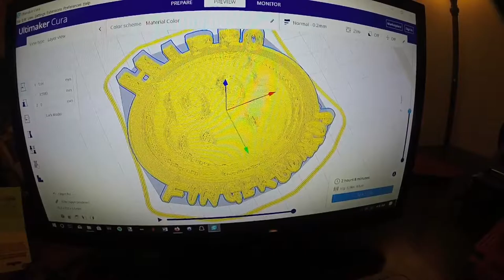We got a 3D Printer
Fil Cunningham and his 3D PRINTER. He's been creating Billboards, Benches, Launch ramps, HippO logos and continues to keep the progression of Hippo Fingerboards. He Finishes with a session on his park! Huge tricks!
Thanks Stale cracker on the track!

Graphics by McBc! BUY A SHIRT, SUPPORT THE HABIT!